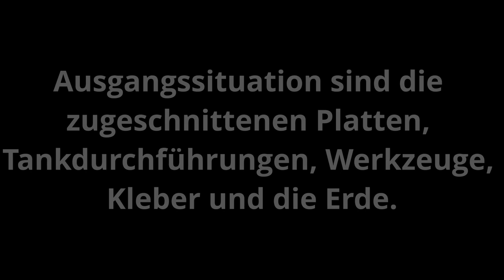Neues Bauanleitungsvideo: Vertikales XXL-Erdnest. Simpel, schnell und gutaussehend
Seit langem mal wieder eine ausführliche Anleitung um ein Erdnest zu bauen.
Darauf aufbauend mal wieder ne menge Möglichkeiten das ganze zu modifizieren. Aber falls ihr selbst Ideen habt, lasst sie uns in den Kommentaren wissen. Für meine Erweiterung sicherlich dann auch ganz nützlich.

Die Gesamtkosten für das Nest lagen bei ca. 40 Euro.